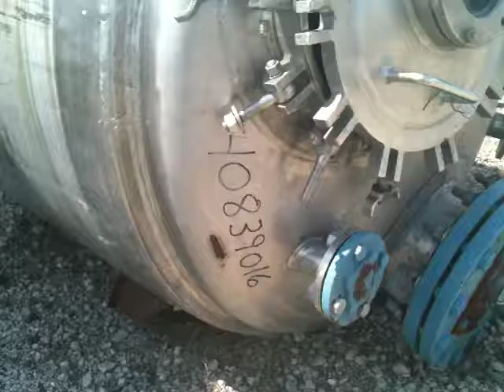Used- Groen Reactor, 300 Gallon - Stock# 40839016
Used- Groen Reactor, 300 Gallon, Model 300 GAL.SP, 316 Stainless Steel, Vertical. 48" Diameter x 40" straight side, dished top and bottom. Internal rated FV/35 psi at 650 deg.f., 304 stainless steel jacket rated FV/75 psi at 650 deg.f.. Off center top entering Lightnin agitator model XJC-200, 1-1/2" diameter shaft with a 3 blade turbine, side supported, driven by a 1.74 hp, 3/60/208-220/440 volt, 1140/950 rpm motor. Openings top 12" x 16" manway with cover, 10", (4) 2", 1-3/4" threaded, 6" sightglass; 3-1/2" threaded center bottom outlet. Sdie lug mounts.